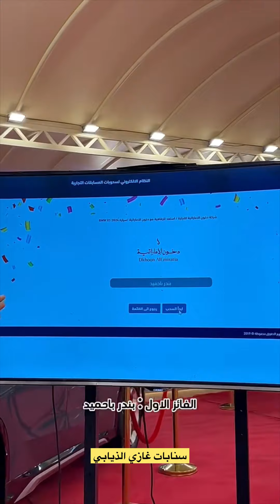ماشاءالله باقي٥ 🚘 سيارات#سنابات